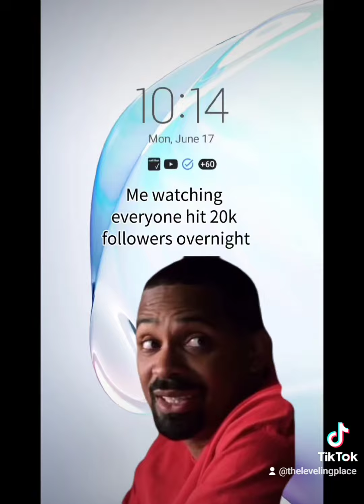Teamwork Makes the Dream Work: Empowering Stories & Tips for Success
Calling all mid-age women with small channels like me, to jump on this trend train of teamwork. Follow me, like this post and comment, teamwork. And I'll follow you back. Let's work together to glow and grow

Story time!
The Heavy Stone

Once upon a time, in a small village, there was a large, heavy stone blocking the main road. The villagers tried to move it individually, but no one could budge it. One day, a wise old sage suggested they work together. The villagers gathered, each contributing their strength. With everyone pushing and pulling in unison, they finally moved the stone, clearing the road.

The heavy stone, once a symbol of division, became a testament to their shared burdens and collective support. Through teamwork, they turned a challenge into a triumph, creating a stronger, more connected community.

Let’s show the power of teamwork and support each other in our journeys!

Welcome to The Leveling Place – Your Sanctuary for Emotional Intelligence and Self-Care

Are you a high-achieving professional woman on the brink of burnout? Struggling to balance your ambitious career with your personal well-being? You're in the right place.

I'm Chantay Golson, an Emotional Intelligence (EQ) Leadership Coach, and I'm here to guide you on your journey from overwhelm to balance, from stress to success.

At The Leveling Place, we believe that true success isn't just about climbing the corporate ladder—it's about feeling fulfilled, balanced, and in control every step of the way. That's why we're dedicated to helping you master your emotions, prioritize self-care, and transform your life without compromising your ambitions.

What You'll Discover Here:

Practical strategies to boost your emotional intelligence

Expert tips on preventing and recovering from burnout

Techniques for setting healthy boundaries (guilt-free!)

Real-life stories of women who've mastered the art of work-life harmony

Simple yet powerful self-care practices for busy professionals

Join our thriving community, "Her Self-Care Village," where thousands of women support each other in creating a culture of well-being. Together, we're redefining what it means to be successful.

Remember, a better you leads to better relationships and better productivity.

Ready to level up your life? Your journey to balance and fulfillment starts here. Welcome to The Leveling Place—where high-achieving women thrive.